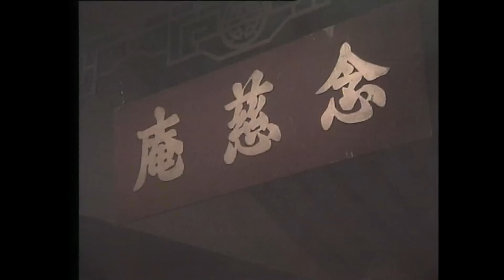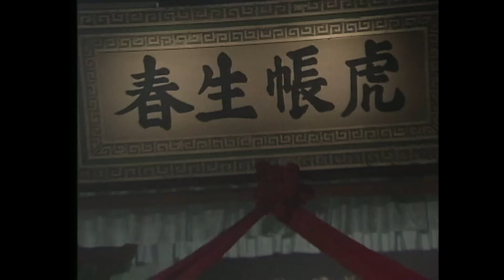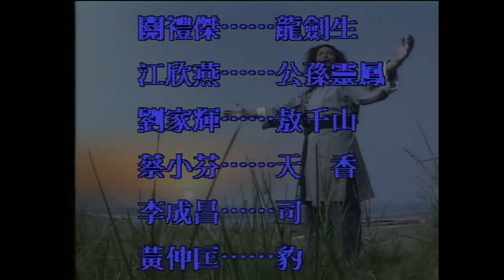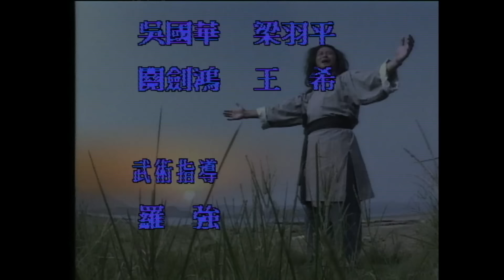TVB Như Lai Thần Chưởng Tái Chiến Giang Hồ 1/20 | tiếng Việt | Quan Lễ Kiệt, Thái Thiếu Phân | 1993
Phim TVB Như Lai Thần Chưởng Tái Chiến Giang Hồ (The Buddhism Palm Strikes Back)
Diễn viên: Quan Lễ Kiệt | Thái Thiếu Phân | Giang Hân Yến | Nhan Quốc Lương | Lưu Gia Huy | Âu Thoại Vỹ | Kênh TVB tiếng Việt

✨Nội dung phim: Như Lai Thần Chưởng là môn võ công độc bá thiên hạ một thời, tương truyền rằng nếu ai sở hữu môn võ công thượng thừa này sẽ có thể thống nhất được giang hồ. Sau khi Long Kiếm Phi sử dụng chiêu thứ 9 của Như Lai Thần Chưởng đánh bại Thiên Tàn Cước và thoái ẩn giang hồi, Như Lai Thần Chưởng cũng từ đó biến mất không còn ai được chiêm ngưỡng nó nữa. Các nhân sĩ giang hồ vì muốn làm bá chủ gvõ lâm nên không ngừng chém giết, bất chấp tất cả để tranh đoạt hai môn võ công lừng lẫy là Như Lai Thần Chưởng và Thiên Tàn Cước. Hơn 70 năm sau, hậu nhân của Kiếm Phi là Long Kiếm Sinh bất ngờ bị giang hồ săn tìm, ám hại. Tuy là hậu nhân của một cao thủ võ lâm nhưng anh không biết một chút võ công nào, tồn tại và khôn lớn được nhờ chính sự thông minh của mình. Nhưng người trên giang hồ vẫn tưởng anh sở hữu môn võ công Như Lai Thần Trưởng nên ra sức dồn anh vào chỗ chết, trong đó có Hỏa Vân Tà Thần vì muốn khám phá chiêu thứ 9 Vạn Phật Triều Tôn cũng tìm mọi cách săn đuổi Kiếm Sinh...